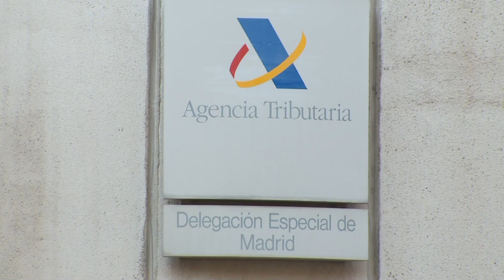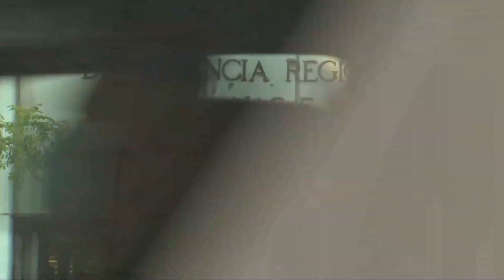Negreira entra en la lista de morosos y salen Matamoros, Rodrigo Rato, Alves y Eto'o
El ex árbitro de fútbol José María Enríquez Negreira ha entrado en la lista de contribuyentes que deben a Hacienda más de 600.000 euros, mientras que el personaje televisivo, Kiko Matamoros, el expresidente de Bankia, Rodrigo Rato y el exjugador del Barcelona, Samuel Eto'o, desaparecen de ella.

(Fuente: Ildefonso Falcones/Europa Press/Youtube)